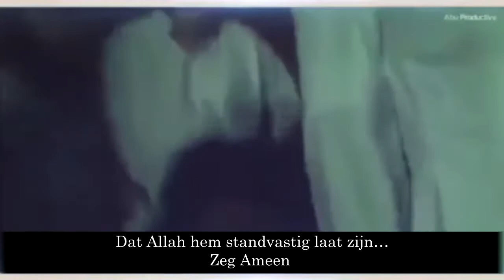drugsgebruiker die berouw toont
قُلْ يَا عِبَادِيَ الَّذِينَ أَسْرَفُوا عَلَىٰ أَنفُسِهِمْ لَا تَقْنَطُوا مِن رَّحْمَةِ اللَّـهِ ۚ إِنَّ اللَّـهَ يَغْفِرُ الذُّنُوبَ جَمِيعًا ۚ إِنَّهُ هُوَ الْغَفُورُ الرَّحِيمُ

Zeg: O mijn dienaren! die tegen uwe eigene zielen
hebt gezondigd; wanhoopt niet omtrent Allah Zijn genade; Voorwaar Allah vergeeft alle zonden;Voorwaar, Hij is de Vergevensgezinde, de Meest Barmhartige. [39:53